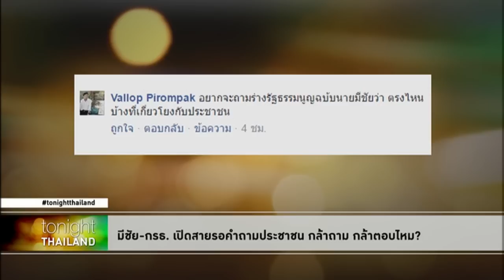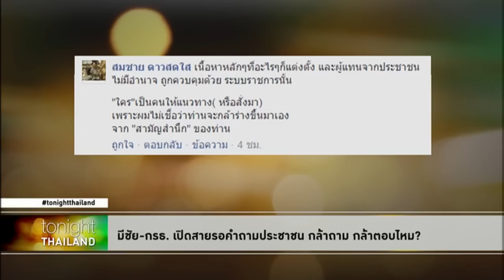มีชัย-กรธ.เปิดสายรอคำถามประชาชน กล้าถาม กล้าตอบไหม?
ติดตามคลิปทั้งรายการได้ที่้

4 ส.ค. มีชัย และกรธ.พร้อมจัดรายการไทยพีบีเอส เปิดสายให้ประชาชนโทรเข้าไปถาม ประชาชนกล้าถาม มีชัยกล้าตอบหรือไม่?